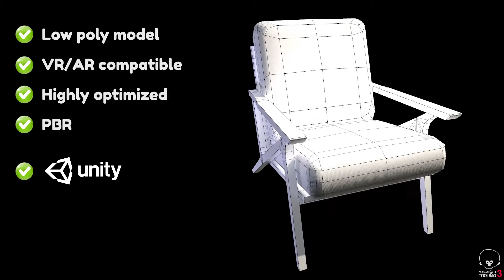Article Otio lounge chair Lowpoly model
Lowpoly chair model that can be purchased at CgTrader.com:
This model has 804 Tris and highly optimized so can be use in VR/AR games and simulations. Unity and Unreal engine compatible.
PBR maps included.